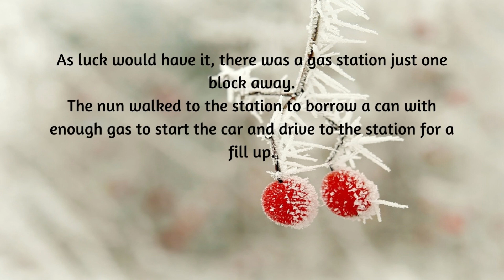Joke#9 GREATEST MIRACLE - TURNING URINE INTO GAS ~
A nun's car ran out of gas. The nun got a bedpan filled with gasoline and pour the gas into her car's tank.

Hope you enjoy every joke and make your day!